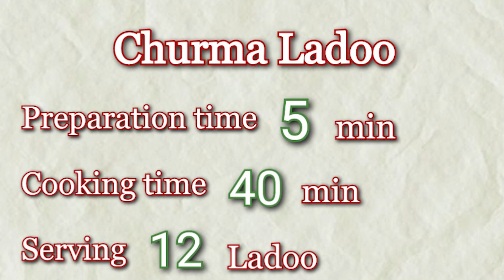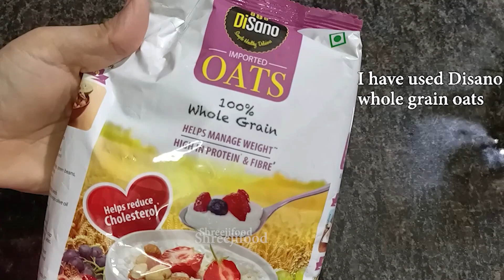ગણેશચતુર્થી પર બનાવો સરળ રીતે ગોળ ચુરમાનાં લાડુ | Churma Ladoo | Churma na Ladva | Shreejifood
DISANO Oats, High in Protein & Fibre , 1Kg

AGARO Marvel Personal Blender 1000W

Ingredients :
2 Cup course wheat flour
1/2 cup oats powder
1/4 cup besan
1 cup jaggery
4 tbsp pure ghee
4 tbsp chopped almond
3 tbsp raisin
1 tsp cardamom powder
pinch of nutmeg powder
1 - 2 tbsp poppy seeds

# Shreejifood App link :
# Android App :

 shreejifood recipes

Buy product online :
4 burner gas stove
Agari mini chopper